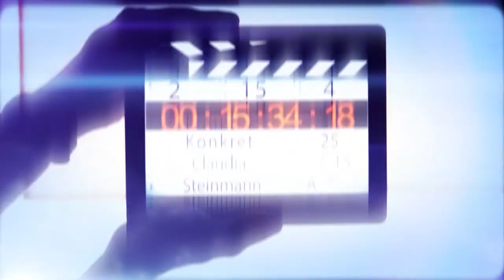Konkret - Warum sich frühkindliche Förderung lohnt - Martin Hafen Soziologe erklärt die Gründe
Konkret, KW08/2019
«Bei allen Anstrengungen in unserem Bildungswesen geht die frühkindliche Förderung leider vergessen. Das kann uns auf längere Sicht teuer zu stehen kommen» stellt Soziologe Martin Hafen im Gespräch mit Claudia Steinmann fest und erklärt weiter, weshalb der Bund gerade in diesem Bereich eine nationale Strategie entwickeln sollte